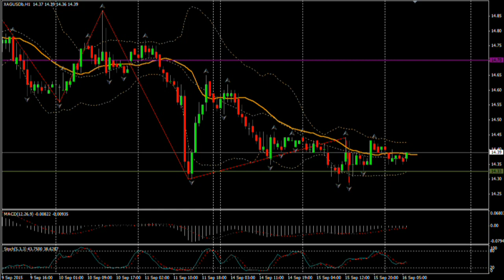16.09.15 (9:00 MSK) - Прогноз рынка Форекс. MaxiMarkets форекс ТВ.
- технический анализ
- фундаментальный анализ
- торговые сигналы
Вчерашние торги на валютном рынке проходили в атмосфере нервного ожидания. Начинающееся в среду двух дневное заседание ФРС по ставкам оказывало сильнейшее давление на настроения игроков. Крупные инвесторы начали заблаговременно сокращать позиции по евро, поскольку факторы неопределённости очень сильны. Во-первых, мало кто, вообще, хотел бы рисковать, открывая новые позиции в преддверии заседания ФРС. Во-вторых, в такой ситуации реакция на публикуемые новости могла бы быть совершенно непредсказуемой и соответственно сдвигать рынок в любую сторону. По существу, именно так и произошло! Вторник был первым днём на этой неделе, по-настоящему наполненным важной макроэкономической статистикой. Опубликованные показатели по Еврозоне оказались смешанными. По данным Европейского Центра экономических исследований – института ZEW экономические настроения в Германии упали с 25 пунктов до 12.1. Однако оценка текущей ситуации превзошла - и ожидания, и предыдущий результат, составив шестьдесят семь с половиной пунктов. Кроме того, Баланс внешней торговли за июль по Еврозоне показал увеличение профицита до рекордного максимума, благодаря росту экспорта за счёт снижения курсовой стоимости евро. Объём профицита за месяц составил 22.4 млрд. евро против предыдущего значения 21,9 млрд., а показатель с начала года достиг уровня 31.4 млрд., при прогнозе 26.4 млрд. евро. На этом довольно позитивном европейском фоне американская статистика продемонстрировала весьма слабые показатели - падение розничных продаж до уровня 0.2% против предыдущего роста 0.7%, а также снижение объёмов промышленного производства до «минус» 0.4% против предыдущего роста +0.9%. Тем не менее, рынок проигнорировал и европейский позитив, и американский негатив и, вопреки логике, развернул курс единой валюты на снижение. Впрочем, снижение оказалось довольно умеренным и, пройдя от азиатского максимума (1.1328) всего лишь 70 пунктов, евро\доллар зафиксировал закрытие торгов на ценовом уровне 1.1268.
В нашем прогнозе на среду предполагаем – завершение коррекционного снижения пары и разворот курса единой европейской валюты на подъём к целевым уровням: 1.1286; 1.1331; 1.1373; 1.14 и выше.